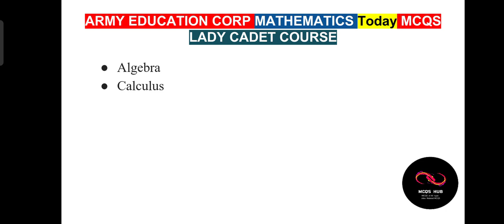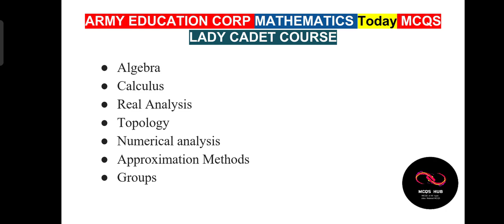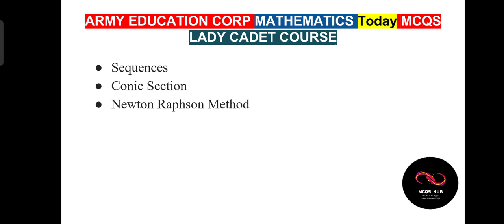Army Education Corps Mathematics Experience 15/July/2024 | AEC Math Today's Experience 15/07/2024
Welcome to the official Army Education Corps (AEC) Mathematics Experience for July 15, 2024!

In today's session, we'll dive into an engaging and insightful journey through various mathematical concepts and their practical applications. Whether you're a student, an educator, or someone with a keen interest in mathematics, this video is tailored to enhance your understanding and appreciation of the subject.

What to Expect:

A comprehensive overview of today's mathematics curriculum.
Step-by-step explanations of complex problems.
Interactive problem-solving sessions.
Tips and strategies for mastering mathematical concepts.
Real-life applications of the mathematics skills taught.
Our experienced instructors from the AEC will guide you through each topic, ensuring you gain the knowledge and confidence needed to excel in mathematics.

lady_cadet_course-24
lady cadet course